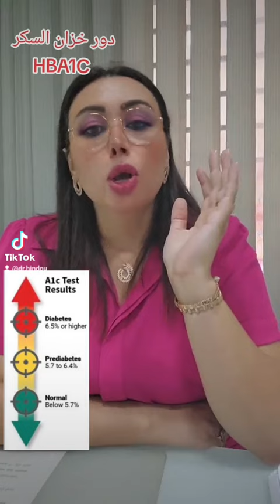كيفاش نفهم تحليل خزان السكر